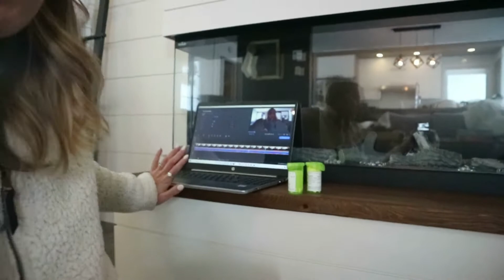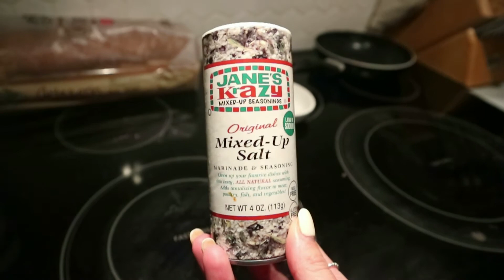VLOG WEEK END , SITE INTERNET ENFIN EN LIGNE + RECETTE TARTARE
Hello :) mon vlog week-end se résume a avoir finalement travailler par contre je vous montre une recette de tartare que moi & mon chum on aime beaucoup bonne écoute xx